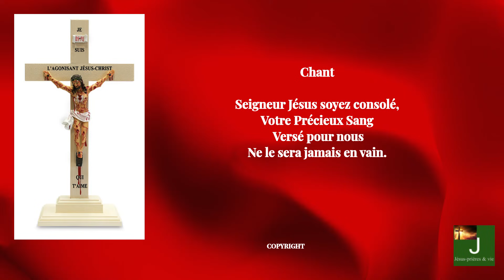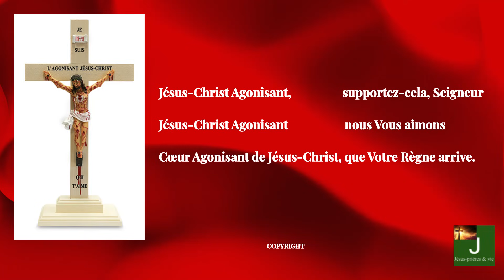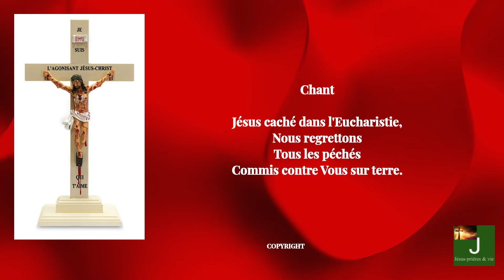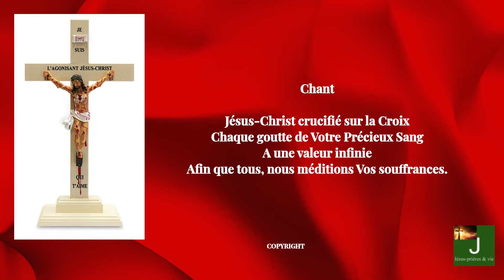PRIERES DE CONSOLATION A JESUS AGONISANT -HEURE DE LA MISERICORDE DIVINE LUNDI 9 DECEMBRE 2024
IL EST 15H CONSOLONS JESUS AGONISANT HEURE DE LA MISERICORDE DIVINE
Consolons  Notre Seigneur Jésus-Christ et adorons Son Très Précieux Sang en cette heure de grande Divine Miséricorde, comme Il l'a demandé au visionnaire Barnabas Nwoye en 1995.
Les prières de consolations adressées au Père Eternel et à Son Fils Unique composent la deuxième partie de cette dévotion. Ces prières cherchent à apaiser le Père et le Fils de l'ingratitude, des blasphèmes et de l'insouciance du monde à l'égard du Précieux Sang.
✨Voici le lien pour télecharger le pdf du chapelet au Très Précieux Sang
Merci de mettre un pouce 👍, pour que nous soyons plus présent sur YouTube et soutenir dans cette grande dévotion

Voici le lien vers le livret de la dévotion au précieux sang sur le site " Appel du Ciel"
les 10 feuillets à distribuer pour 3€ :
le livret DEVOTION AU TRES PRECIEUX SANG DE NOTRE SEIGNEUR JESUS-CHRIST (7€)
heure de la miséricorde divine
APSCJ Apostolat au Précieux Sang de Notre Seigneur Jésus-Christ